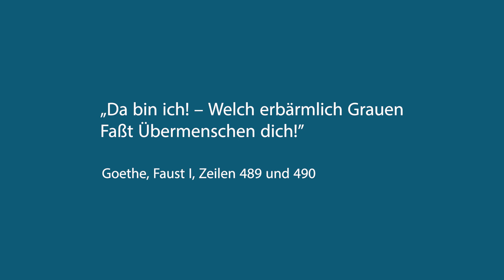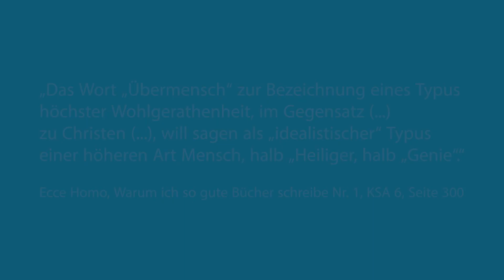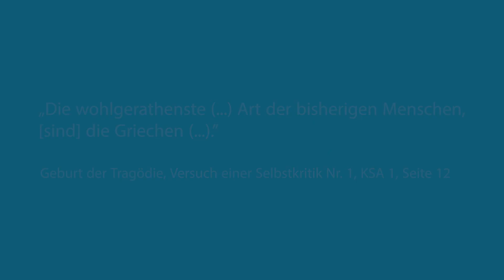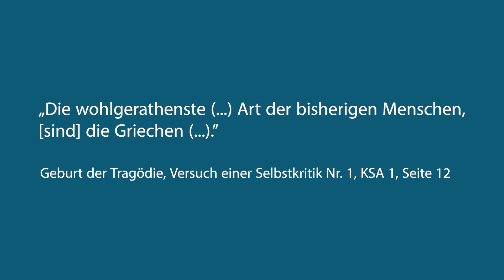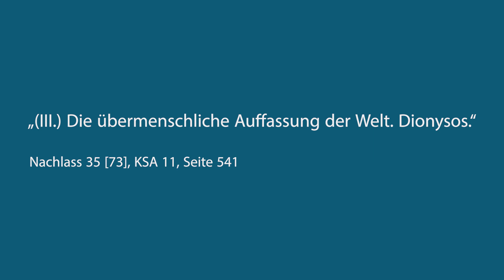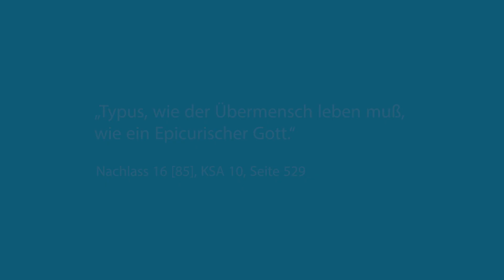Wer ist der "Übermensch" von Nietzsche ?? Entdeckt und erklärt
Nietzsche benutzt das Wort "Übermensch" zum ersten Mal als Siebzehnjähriger 1861 in einem Aufsatz über Lord Byron. Berühmtheit erlangt der "Übermensch" jedoch erst durch Nietzsches epochale philosophische Dichtung "Also sprach Zarathustra" (1883/1884). Aber wer ist der mysteriöse "Übermensch"? Wenn man den Blick schärft, lassen sich einige Merkmale sammeln, die das Modell konkret auskleiden: Nietzsche beschreibt den "Übermenschen" in seiner Autobiographie ECCE HOMO als "Typus höchster Wohlgeratenheit". Die "Wohlgeratenheit" hat Nietzsche glasklar, wie sich an mehreren Stellen belegen lässt, auf die antiken Griechen gemüntzt. Des Weiteren muss der "Übermensch" (wie der Nachlass verrät) ein halber Heiliger und ein halbes Genies sein. Da sich Nietzsche ebenfalls als "wohlgeraten" und "genial" bezeichnet, läuft das Modell des "Übermenschen" auf eine einzige Konsequenz hinaus: Es ist Nietzsche in Person, der den Übermenschen verkörpert. Nietzsche ist der "Übermensch". Voilà.
AKTIVIEREN SIE DIE UNTERTITEL!

ACHTUNG! Sollten Sie aus diesem wissenschaftlichen Vortrag zitieren, erwähnen Sie die Quelle!

Roland Kaschube, M.A. phil., ist freischaffender Philosoph und Mitglied der Nietzsche Gesellschaft e.V.

Gemälde im Hintergrund: "Balance" von Gerhard Popp (*1961) Öl auf Holz